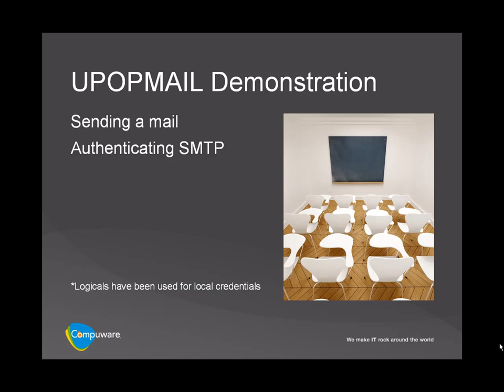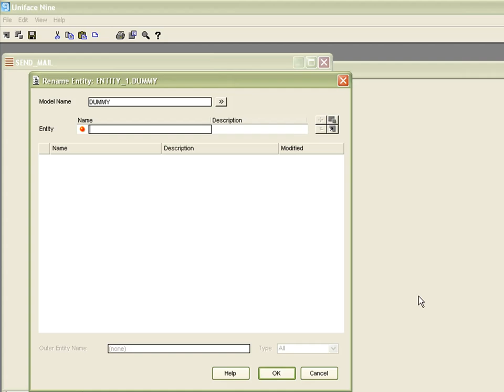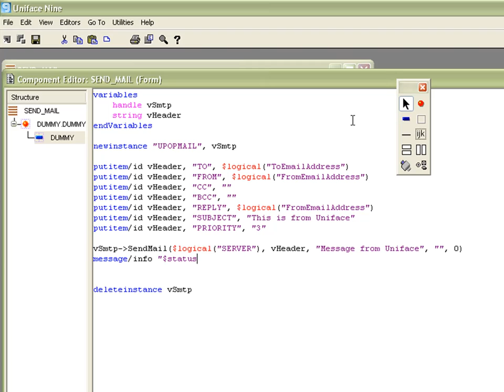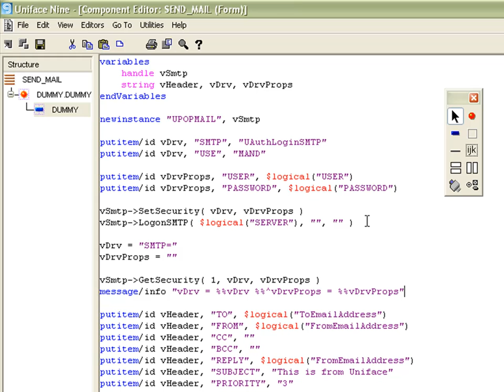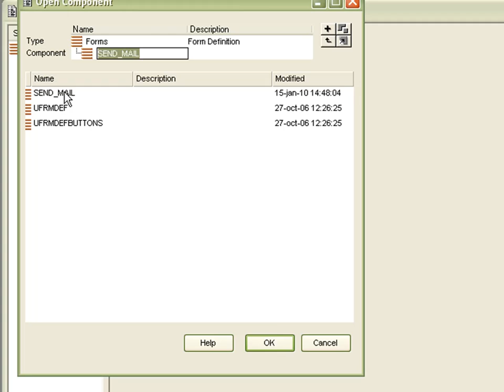Uniface UPOPMAIL SMTP integration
How to send an email from uniface using an SMTP server